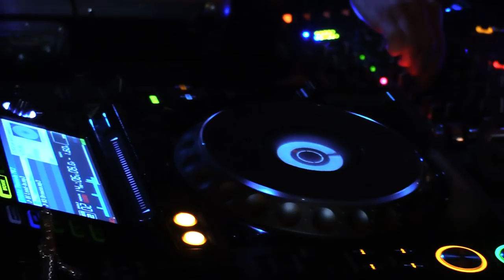Mind Against Boiler Room Berlin DJ Set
► Finally. Berlin-based Italian duo Mind Against making their long awaited BR debut.